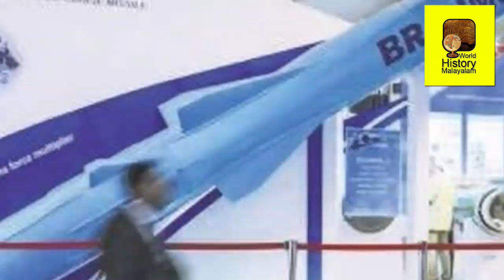ലോകം ഭയക്കുന്ന ആയുധം |BRAHMOS